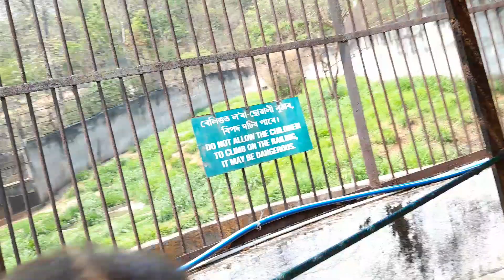First time Guwahati zoo khwo naibai family. episode 01